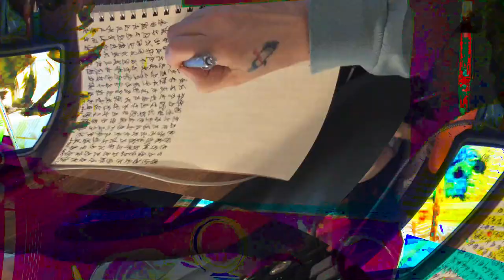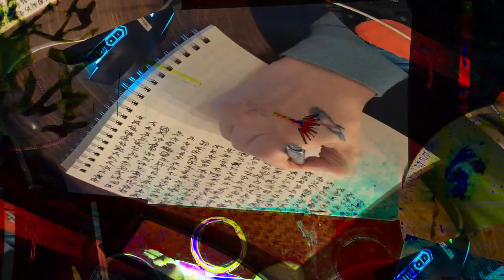[EPILEPSY WARNING] Movie 24 02 14 18h33m33s